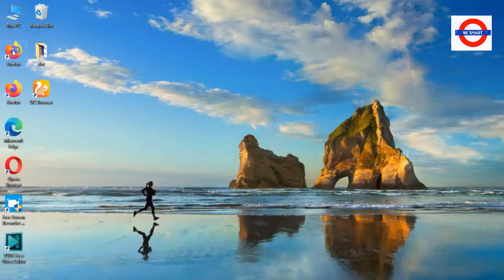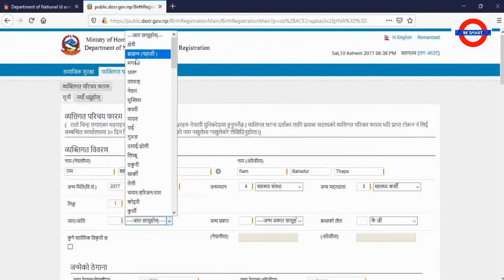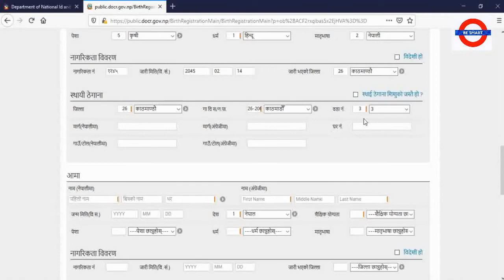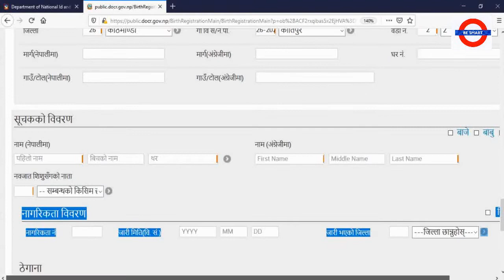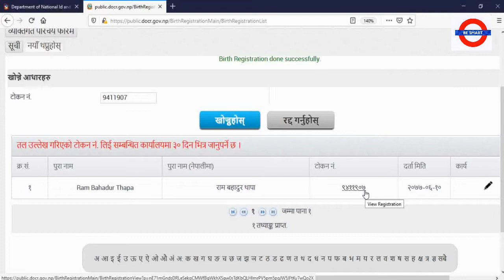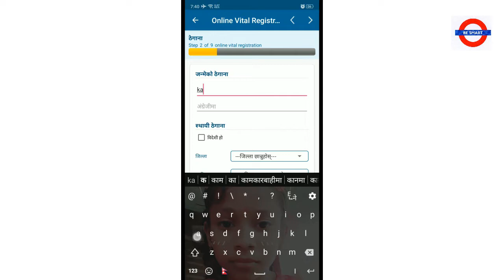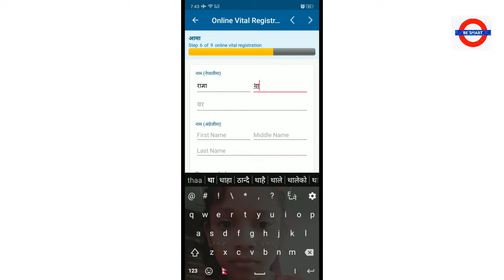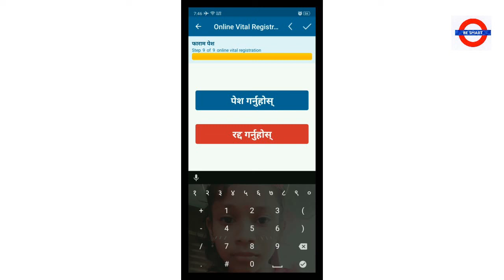online ghatana darta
It's shows full process of online vital registration process.